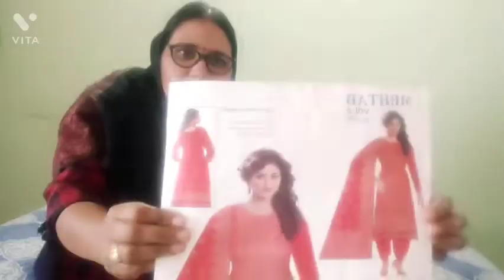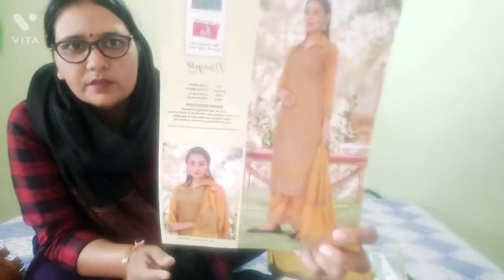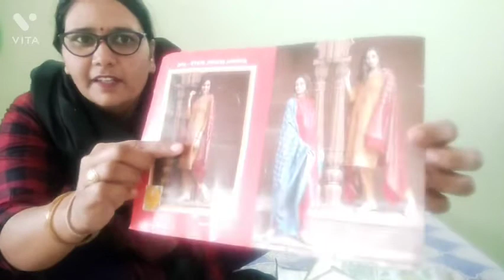Sardiyon ke Kashmiri Suit 🤘🤙